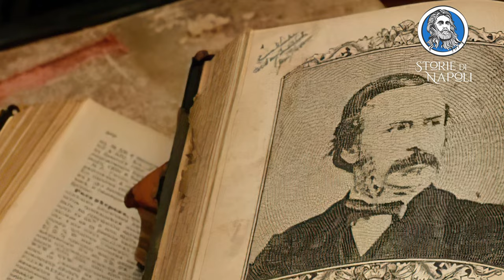Giuseppe Pisanelli, il padre del primo codice civile d'Italia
Il primo codice civile del Regno d'Italia fu firmato da uno dei maggiori esponenti della scuola giuridica napoletana.
Giuseppe Pisanelli era infatti uno dei più famosi avvocati italiani e professore all'Università di Napoli.

Fu anche uno dei protagonisti delle vicende dell'Unità d'Italia assieme a un suo conterraneo, Liborio Romano: fu infatti mandato a Napoli con la missione di boicottare la spedizione di Garibaldi.